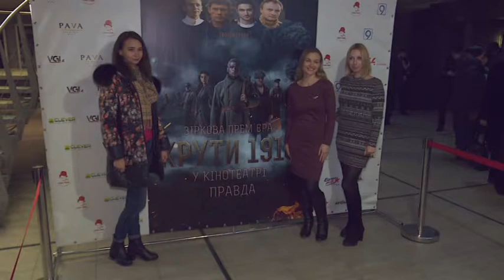Прем'єра фільму "Крути 1918" у Дніпрі. Ранковий коктейль 21.02.2019